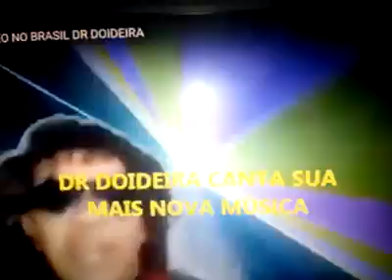COMO GANHAR MAIS VIZUALIZAÇOES PARA SEU CANAL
TV BREJO DR DOIDEIRA
LANÇAMENTO DA SUA MUSICA